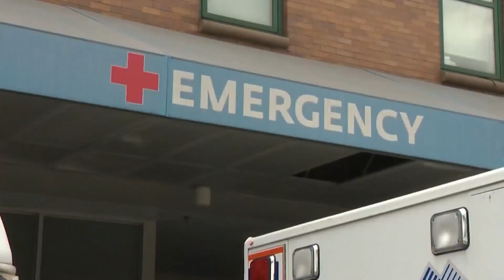Lubbock Compact Foundation awarded large grant to improve city's air quality